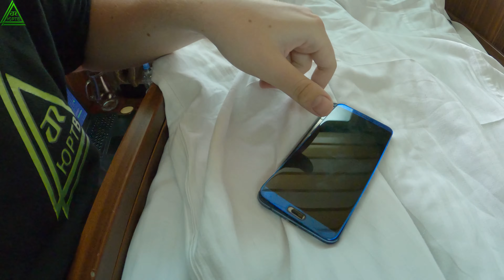3 день круиза Якутск - Тикси. Буотама: бизоны и купание в Лене. Остался без мобилы! ЮРТВ 2020 #450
Выпуск снят 25 июля 2020. В нём вы увидите 12 день Якутской поездки. Это был третий день круиза по Лене на теплоходе "Михаил Светлов". Вы увидите, стоянку возле устья реки Буотама в природном парке "Ленские столбы", бизонарий, купание в Лене, отход теплохода, пьяночку в пути, процесс бункеровки (заправки) теплохода и вечернюю развлекательную программу.

Путешествие в Якутию стало первым в 2020 году. Включает в себя 3 части: недельную поездку на 3-х поездах от Сочи до Якутска, двухнедельный круиз по Лене из Якутска в Тикси и обратно, недельную поездку из Якутска в Сочи на 3-х поездах. Путешествие прошло с 14 июля по 14 августа. Единственный его участник - ведущий и царь канала ЮРТВ Юрий Бородин.